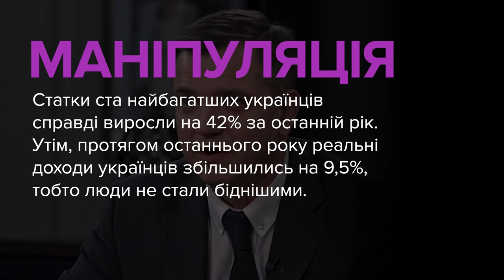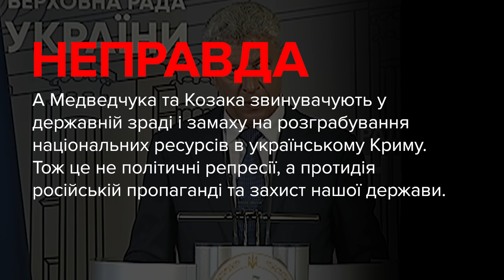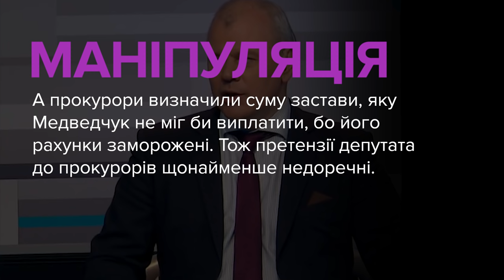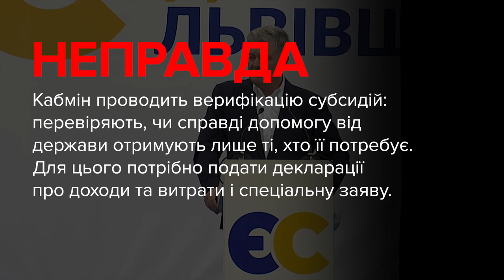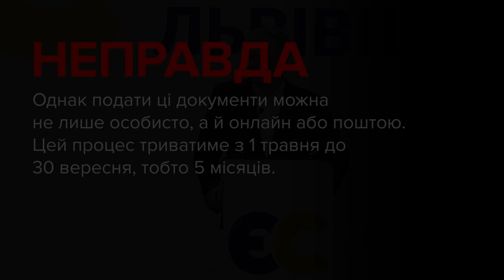Брехня від політиків. Павленко, Бойко, Величкович, Кучеренко, Порошенко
00:00 — Юрій Павленко, депутат, ОПЗЖ:
«Якщо всі українці, 95% стали біднішими. От кого не запитай: ви стали біднішими чи багатшими?  Переважна більшість, 95% скаже, що стали біднішими. При цьому за ці два роки, от за останній рік, «Forbes», мені здається, останні дані: 100 найбагатших українців, їхні статки зросли на 42%».

00:58 — Юрій Бойко, депутат, ОПЗЖ:
«Спочатку закрили три телеканали, які казали правду країні. Потім ввели санкції проти двох народних депутатів Медведчука і Козака з нашої фракції. А зараз взагалі народного депутата Медведчука, керівника політради нашої партії,  направили під домашній арешт. Це типова політична репресія».

01:43 — Микола Величкович, депутат, «Європейська Солідарність»:
«Чому в державній зраді просять заставу? Це питання до того, як себе поводили прокурори в суді».

02:29 — Олексій Кучеренко, депутат, «Батьківщина»:
«Яку користь принесли нам усі ці корпоративні управління, всі ці антикорупційні реформи, створення ось цих НАБУ, Антикорупційного суду і так далі, і тому подібне. Будь-яка реформа, чим вона закінчилася? Покажіть хоч один позитивний результат».

03:27 — Петро Порошенко, депутат, «Європейська Солідарність»:
«Найбідніші люди мають із першого травня в умовах COVID-19 заново заповнювати декларації, подавати декларації — декларації про доходи, декларації по видатках. Бюрократія. І особливо цинічно виглядає те, що вони мають особисто їхати і стояти в чергах під час пандемії».